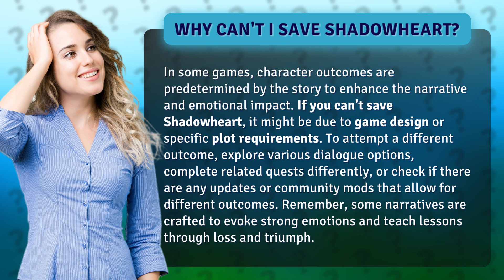Why can't i save Shadowheart?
Saving Shadowheart: The Ultimate Challenge • Save Shadowheart • Discover why saving Shadowheart in games can be a challenging feat. Explore different strategies and options to change her fate, as some narratives are designed to evoke emotional responses and teach valuable lessons.